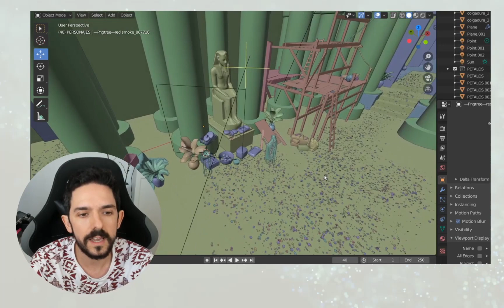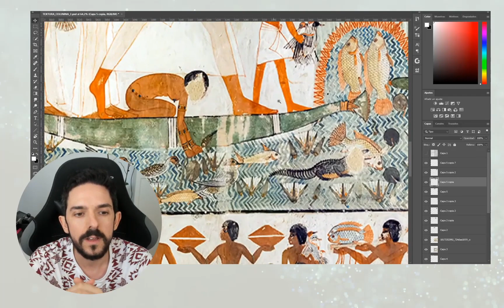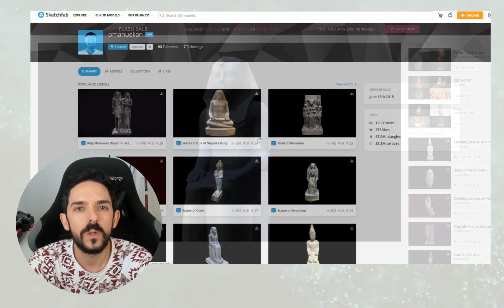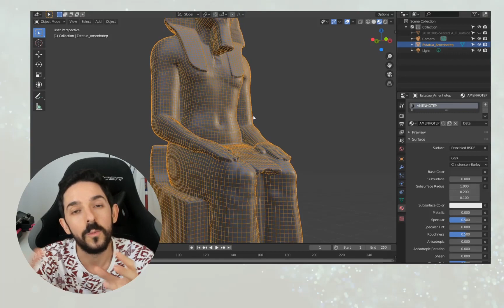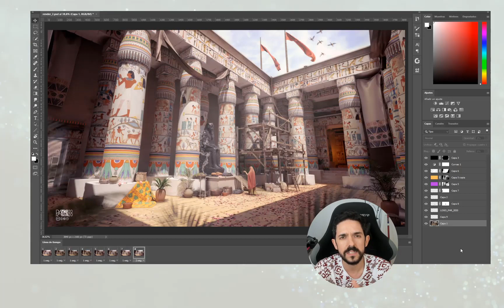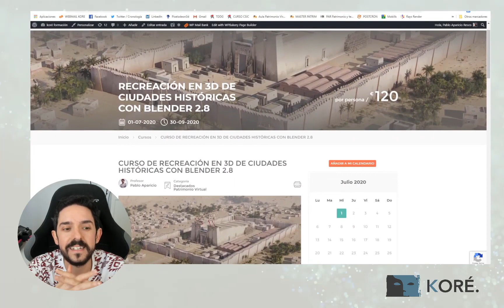¡¿Cómo se hizo!? | MAKING OF de una recreación virtual egipcia en 3D | BLENDER 2.8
En este nuevo vídeo os muestro cómo llevé a cabo la recreación virtual en 3D de una escena egipcia con Blender 2.8. ¡No os lo perdáis! :-)

Os dejo los links que nombro en el vídeo:

- Curso online de "Recreación en 3D de ciudades históricas con Blender 2.8"